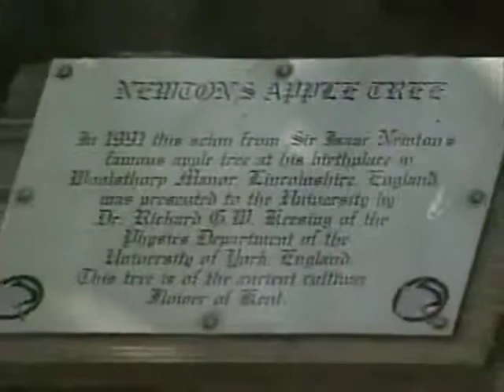Football Physics: Momentum of Truth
Professor Tim Gays uses Newtons Laws of Physics to determine who takes the hardest pounding on the football field.